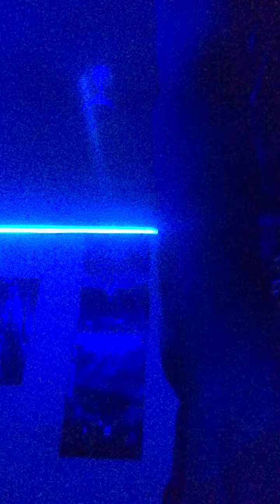First attempt at Every breath you take by The Police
Listened to this song by The Police when I was a young boy, and now I’m grown, so I thought I’d try lace things together by trying it out on the saxophone.

Every breath you take, every move you make
Every single day, every word you say